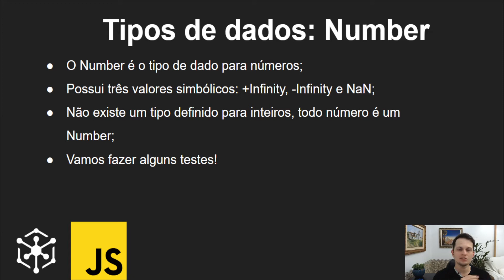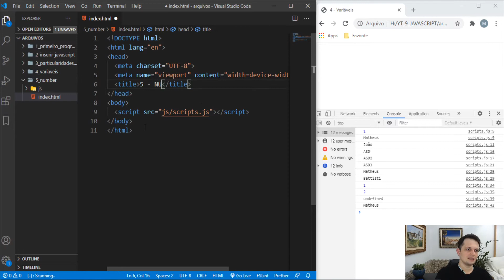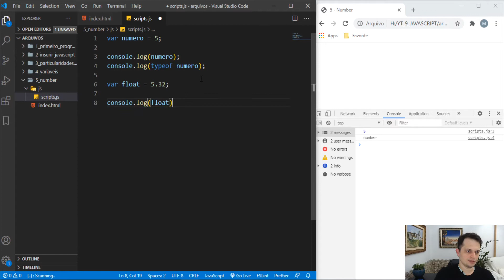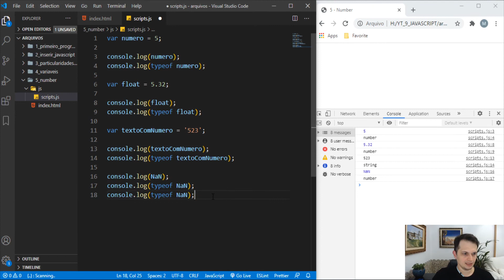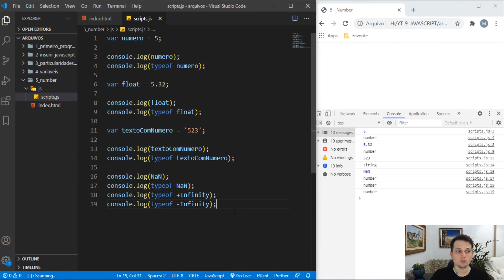Curso JavaScript #06 - Tipos de dados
Nesta aula você aprenderá os principais tipos de dados do JavaScript, para poder utilizar a favor do seu software e também fazer validações mais concisas, alguns dos abordados são: string, number, boolean e object.

No curso de JavaScript você vai aprender do básico ao avançado, as aulas contem teoria e prática sobre JS. Alguns dos assuntos abordados serão: operadores lógicos, condicionais, estruturas de repetição e condição.

Porém mais adiante também trabalharemos com DOM e eventos em JavaScript, para dominar completamente a linguagem quando se trata de client-side, ou seja, JavaScript para front-end.